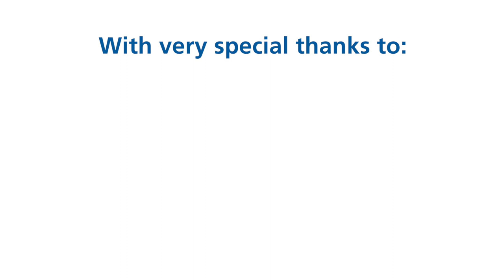Friendly faces befriending project